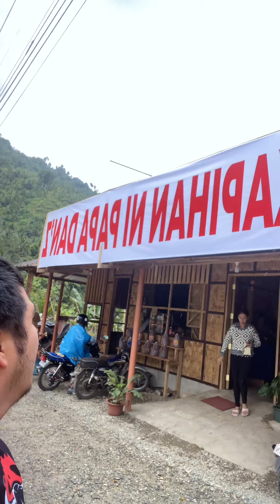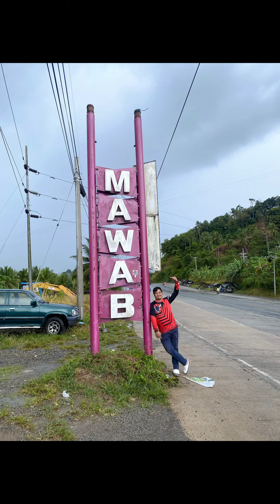The most satisfying travel with my Wife 🥰❤️